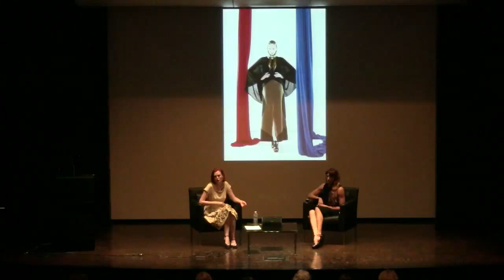Lecture: Stylish Cities: Fashion and a Sense of Place—from Milan to Nashville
Presented by Karen Elson, British top model and singer-songwriter, and Libby Callaway, fashion media professional and stylist.

Join one of the fashion world’s most sought-after models, Karen Elson, and tastemaker Libby Callaway for insider perspectives on the hallmarks of Italian style and Nashville’s own growing fashion scene. Elson has walked the runways of some of Italy’s greatest houses, including Dolce & Gabbana, Gucci, and Versace. Callaway is a creative visionary who has helped put Nashville’s burgeoning fashion scene on the map. Learn how the culture and style of a given city can influence high fashion in this engaging and anecdotal discussion.